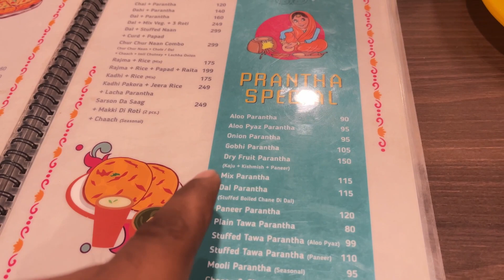Murthal Amrik Sukhdev famous parantha🫓| Garam Dharam, Resham dhaba